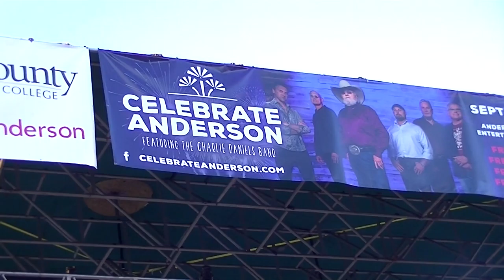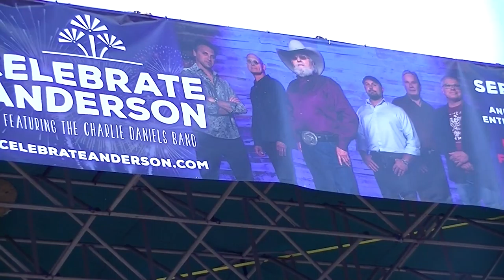Charlie Daniels opening acts..Logan Redding..Brook Smith